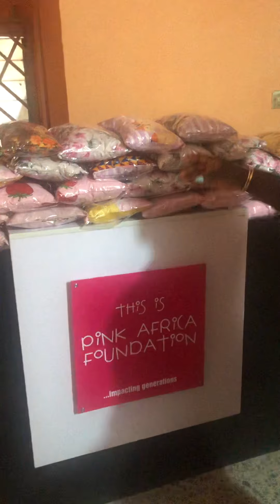The first batch of Post masectomy bras and pillows reveal by the Pink Lady.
Post mastectomy bras and pillows are prosthesis used by women who have undergone surgical removal of the breast due to breast cancer. The bras help to rebuild a sense of confidence and ease the discomfort that comes with losing either breast.